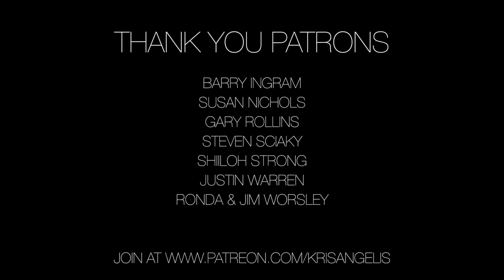Prove Me Wrong - Kris Angelis & Chase Bell - Acoustic Performance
"Prove Me Wrong" by Kris Angelis and Chase Bell. Acoustic performance. Pre-order produced and a capella versions now

Piano and strings version produced by Chase Bell and a capella version arranged and produced by Mallory Trunnell coming out November 3rd.

Shot by Shiloh Strong and Timothy Lawrence Tanner
Audio recording and mixing by Chase Bell
Edited by Chase Bell
Make-up by Trisha Conner
Hair by Gilberto Gil